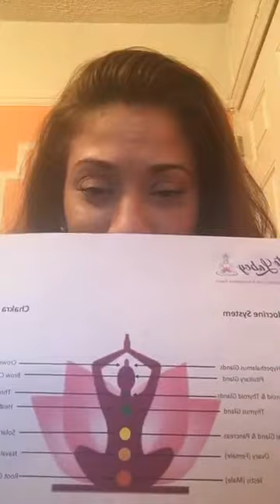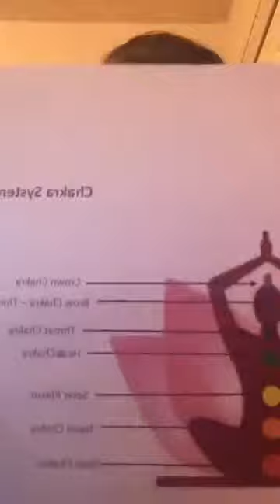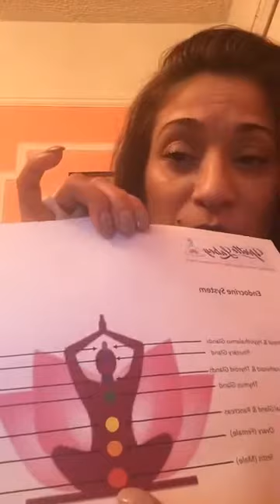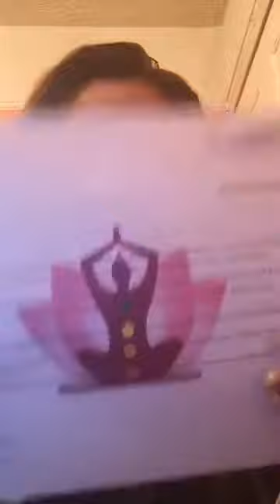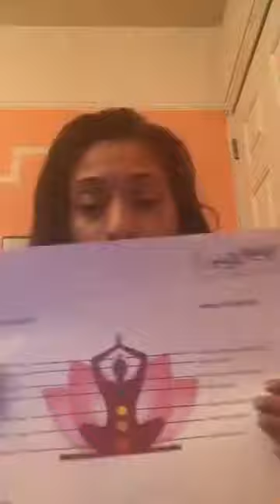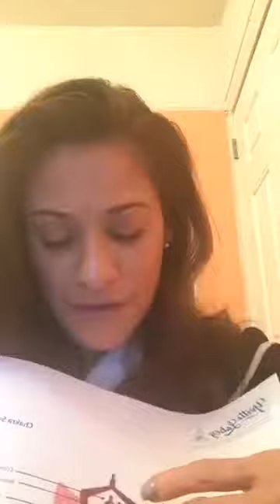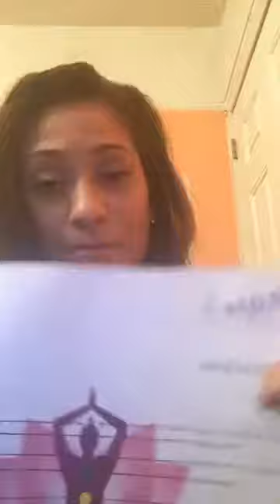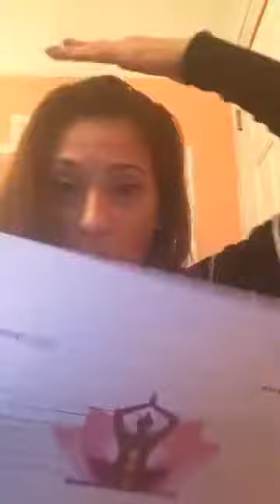Chakra Basics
Yvette gives a simple explanation of the Chakras and the physical and spiritual connection.